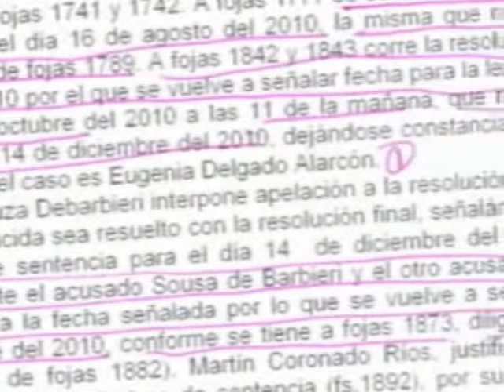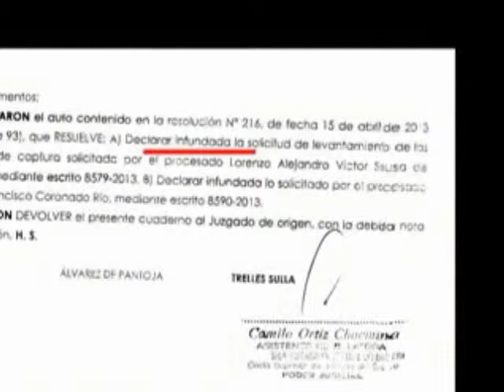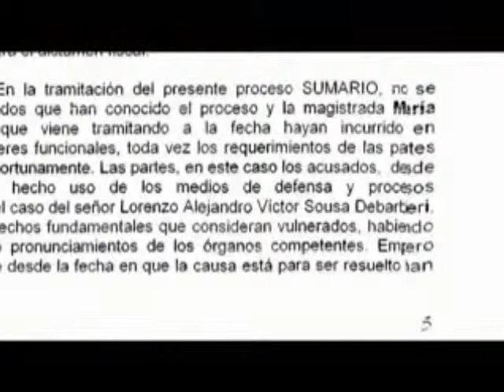Lorenzo Sousa Debarbieri reo otra vez 2da parte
Lorenzo Sousa Debarbieri (a) lolo, es conocido en el mundo judicial por su especialidad en quebrar procesos, por prescripcion, por decir que esta enfermo terminal y por ausencia. Cusco merece justicia